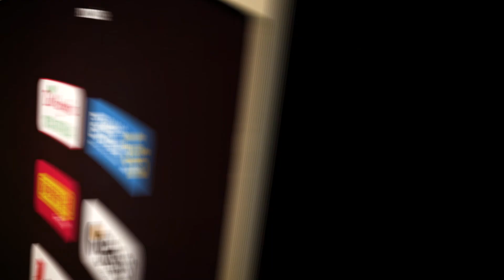Esse é o Capitaum - Capitaum Floripa